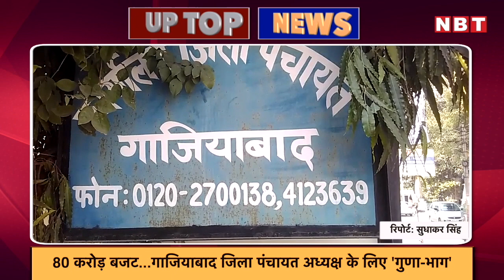UP Panchayat Chunav: Ghaziabad Zila Panchayat President की कुर्सी पर क्यों सबकी नजर | UP Top News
यूपी में त्रिस्तरीय पंचायत चुनाव की आरक्षण सूची जारी होने के बाद लखनऊ में चुनाव के लिए प्रशासन ने कमर कस ली है। लखनऊ में चुनाव के लिए 52 लाख मतपत्र लगेंगे। इसके साथ ही जिले में चुनाव कराने के लिए करीब 12 हजार कर्मचारियों को लगाया जाएगा। जिला पंचायत सदस्य, क्षेत्र पंचायत सदस्य, ग्राम पंचायत सदस्य और प्रधान पद के लिए एक साथ मतदान कराने के लिए हर एक बूथ पर पांच मतदान कर्मी मौजूद रहेंगे। वोटर लिस्ट सामने आने के बाद राजधानी के जिला प्रशासन में पंचायती चुनाव को सुव्यवस्थित तरीके से सफल बनाने के लिए मतदान बूथों पर तैनात किए जाने वाले कर्मचारियों से जुड़ी तैयारियां लगभग पूरी कर ली हैं। प्रशासन ने राजधानी के अलग-अलग विभागों व कार्यालयों के करीब 24.5 हजार कर्मचारियों की डाटा फीडिंग का काम पूरा कर लिया है, अब इन्हीं में से करीब 12 हजार कर्मचारियों की तैनाती पंचायती चुनाव सभी मतदान बूथों पर की जाएगी।

गाजियाबाद जिला पंचायत अध्यक्ष प्रदेश में काफी प्रभावी माना जाता है, यही वजह है कि इस पद को पाने के लिए राजनीतिक दलों में जोड़-तोड़ रहती है। जातिगत आंकड़ों को देखें तो इस पद पर ज्यादातर बार जाट, गुर्जर, त्यागी और मुस्लिम वर्ग से जुड़ा व्यक्ति ही काबिज रहा है।बजट 80 करोड़, सदस्यों की संख्या-14 और पांच लाख मतदाता वाले गाजियाबाद जिला पंचायत में अध्यक्ष पद अनारक्षित घोषित किया गया है। इसके बाद बीजेपी समेत कांग्रेस, बीएसपी, आरएलडी और सपा के उन दावेदारों की बांछें खिल गई हैं जो आरक्षित सीट होने के कारण सदस्य का चुनाव जीतने के बाद भी यह पद नहीं प्राप्त कर पाते थे। हालांकि सभी राजनीतिक दलों में इस पद को पाने के लिए जोड़-तोड़ शुरू हो गई है लेकिन सबसे ज्यादा दावेदार बीजेपी के ही माने जा रहे हैं। इसके पीछे कारण है कि जिला पंचायत अध्यक्ष का पद सत्तारूढ़ दल के पास ही रहता है और वही अपने अनुसार बोर्ड को चलाता है।